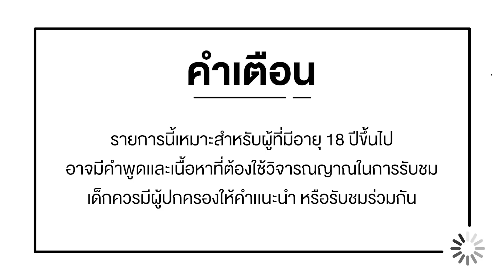ว่ามาดิ with Lily and Marie EP15 : Humans are humans. คนเหมือนกัน ทำไมไม่เท่าเทียม? กับ “เอม วิทวัส”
ว่ามาดิ EP นี้ พบกับเเขกรับเชิญสุดเเซ่บ ยูทูปเบอร์ที่เเรงเเละสนุกสุดเหวี่ยง “เอม วิทวัส” ที่จะมาว่ากันด้วยเรื่องความเท่าเทียม เป็นคนเหมือนกัน ทำไมถึงไม่เท่ากัน? สิทธิ์ในการเข้าถึงสิ่งต่าง ๆ ทำไมต้องถูกจำกัดด้วยเรื่องเพศ? ไม่ใช่คู่ชายหญิงเเล้วจะมีลูกได้ไหม? คู่รักเกย์ไม่ยั่งยืนจริงหรือเปล่า? สามคนนี้เขาจะว่ายังไงกันบ้าง ไปดูกันเลยจ้า